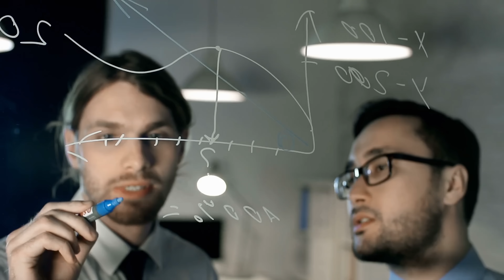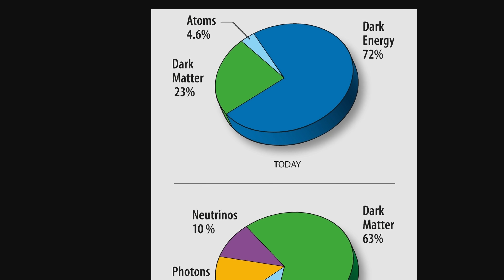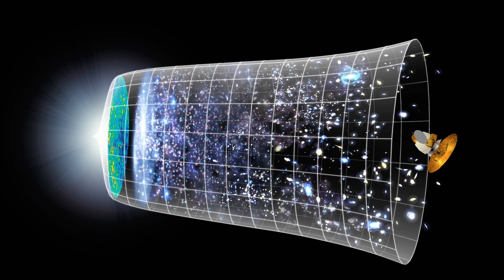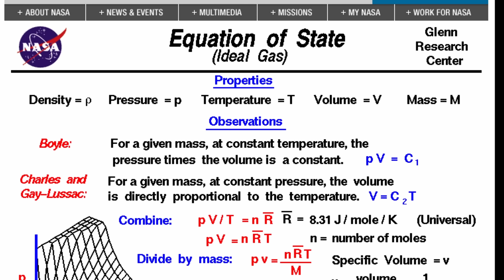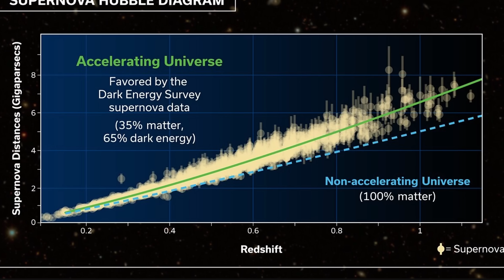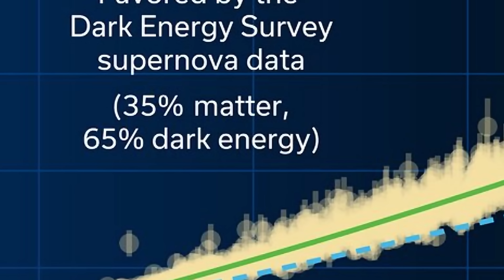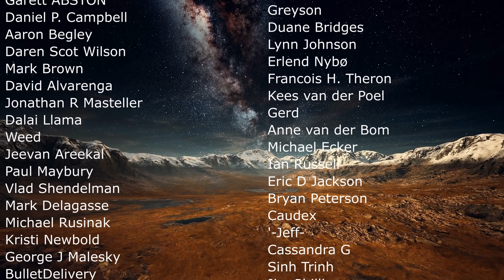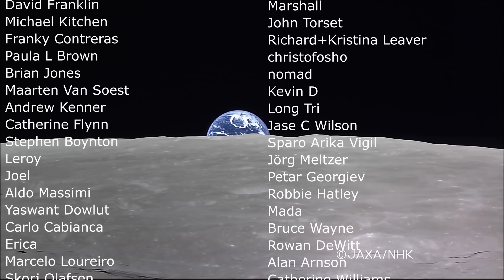Biggest Study Ever Confirms Dark Energy But Also Finds Something Intriguing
Hello and welcome! My name is Anton and in this video, we will talk about new revelations about Dark Energy and the fate of the universe

0:00 Dark energy discovery
1:20 New data release confirms so many things!
2:30 Three stages of the universe
3:40 Sudden appearance of dark energy 3.8 billion years ago
4:48 Equation of state confirmed and calculated
6:02 New data confirms the universe will not rip apart
7:05 Definitive confirmation for dark energy and answers to how universe expands
8:05 Strange additional discoveries and suggestions that models are wrong
9:00 Conclusions

Images/Videos:
DES Collaboration/NOIRLab/NSF/AURA/M. Zamani
Illistris Project
CTIO/NOIRLab/NSF/AURA/T. Puzia (PUC)